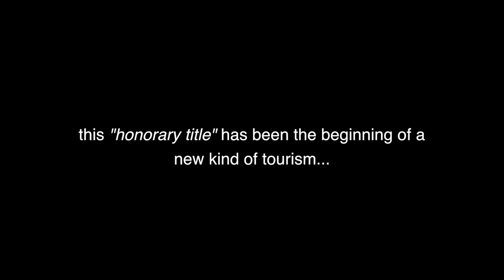Charleroi Adventure : the movie!!!!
Cette vidéo traite de TRAILER VICE